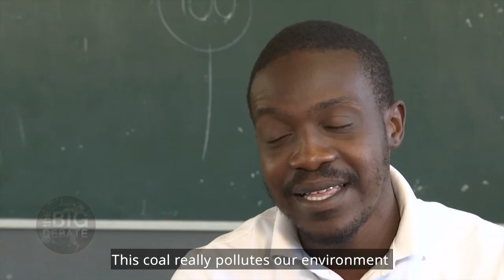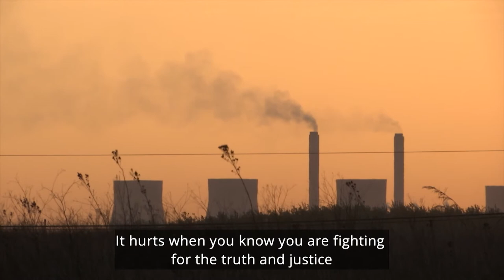BigDebate S11E11 Can we Achieve a Just Transition to Renewable Energy?